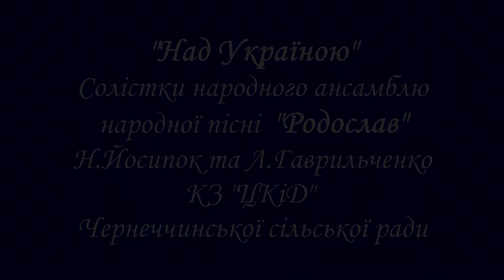Над Україною - Дует Оберіг (ver.2)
КЗ "ЦКіД" Чернеччинської сільської ради
(сл.. Петра Маги муз.Руслана Квінти) "Над Україною"
Солістки народного ансамблю народної пісні "Родослав"
Надія Йосипок та Людмила Гаврильченко